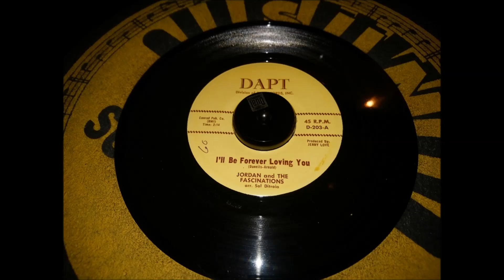JORDAN & THE FASCINATIONS " I`ll Be Forever Loving You" US- DAPT 1961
US - DAPT 203 / 1961 .
Vocal Group / Doowop .